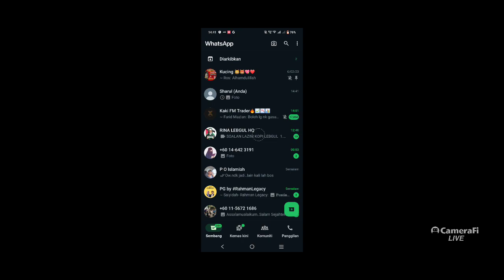metal slug awekening part3